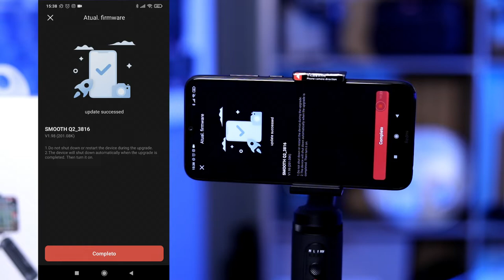Ainda o melhor estabilizador para celular em 2022 | SMOOTH Q2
Um verdadeiro Gimbal para SmartPhone de bolso o Estabilizador Gimbal Zhiyun Smooth-Q2 para SmartPhones para vídeos e imagens suaves em telefone celular, e depois guarde-o no seu bolso.

Este Compacto e Leve Gimbal para SmartPhones possui uma capacidade de carga máxima de 260g para telefones de até 8.6cm de largura, o que significa que ele é perfeito para a maioria dos SmartPhones iOS e Android, até modelos grandes.

O Estabilizador para SmartPhones Zhiyun equilibra automaticamente seu telefone e não requer reequilíbrio ao usar outro telefone.